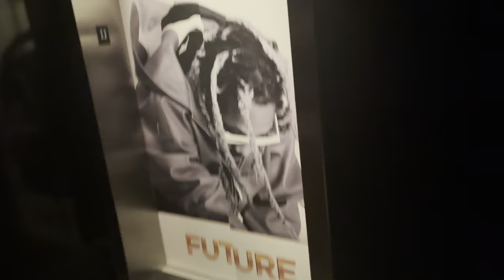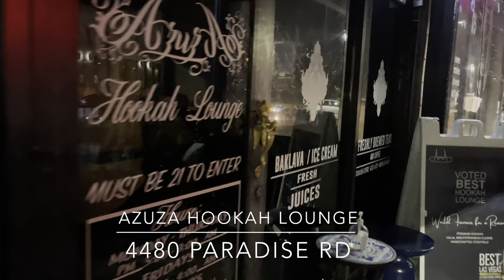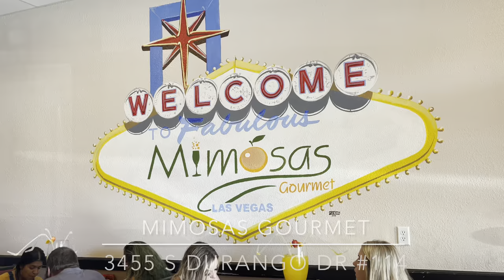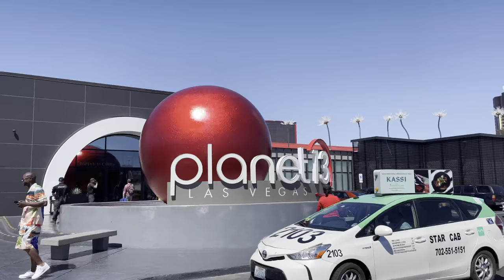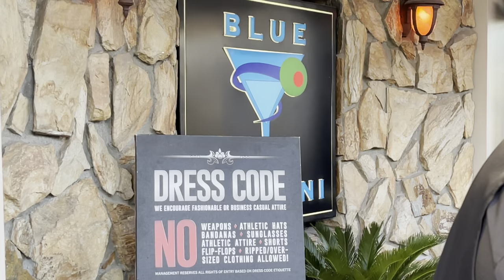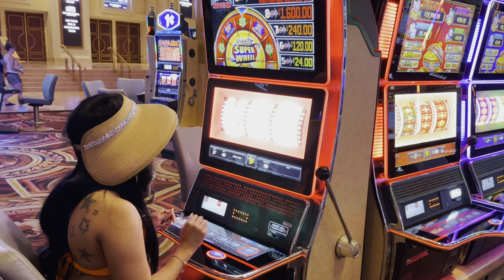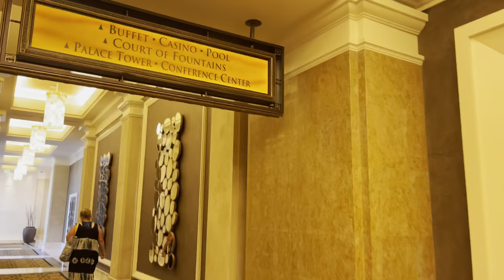Las Vegas Vlog | Caesars Palace, Drais, Cookies, and More! | JUNE 2021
Hey Everyone!! In this Travel Vlog, we’re taking adventures in Las Vegas, NV!! Please if you have any questions, leave them in the comment section below.

Fuchsia Pink Matte Lip Details:

Brand: BeautyMarked &Co.
Product: “An African City Matte Liquid Lipstick”
Lip color: Abuja - Neon Pink

[Non Copyrighted Music] Jhene Aiko x Bryson Tiller |R&B|
YouTube [Prod by Sejji Bonz]

[Non Copyrighted Music] Jhene Aiko x PARTYNEXTDOOR x Chris Brown |R&B| YouTube [Prod by Sejji Bonz]